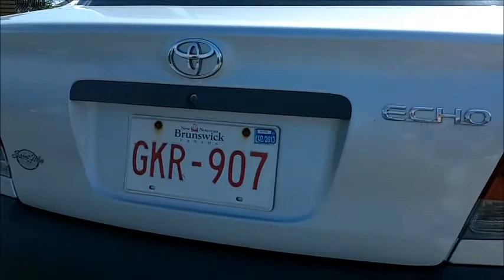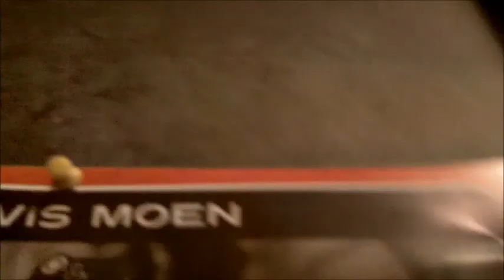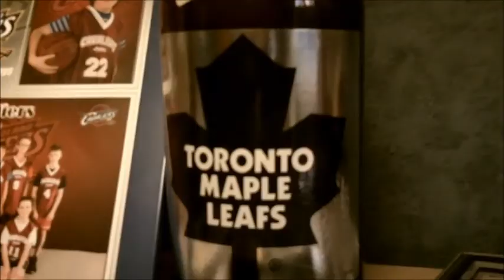I am Crazy!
Today I am Bring you a Good vlog. I hope you guys Like it and Have a good day and Night!